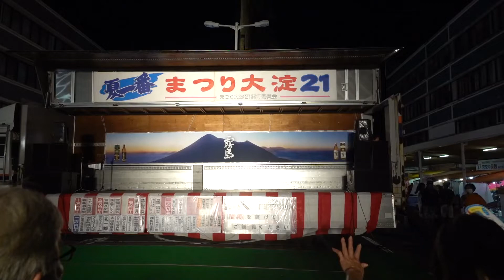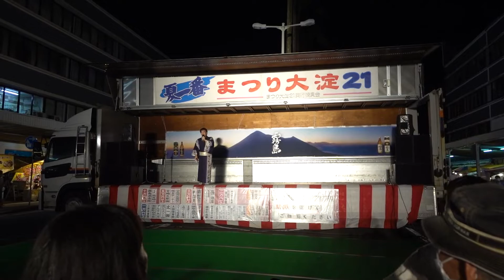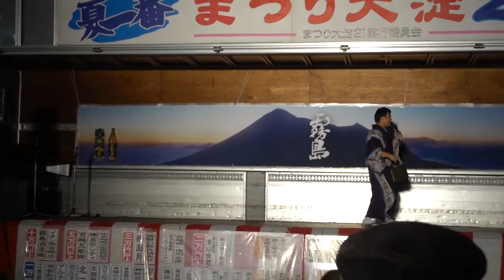演歌歌手たくろうステージ まつり大淀21（2022 0807）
2022年8月7日(日)
宮崎県宮崎市
南宮崎駅前大淀通り歩行者天国
まつり大淀２１